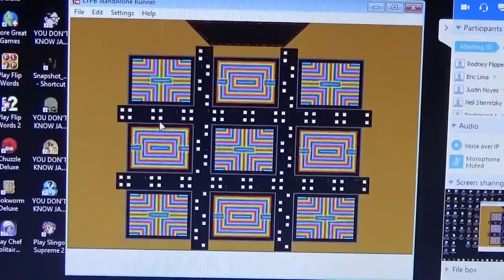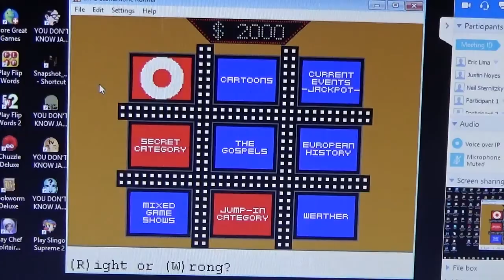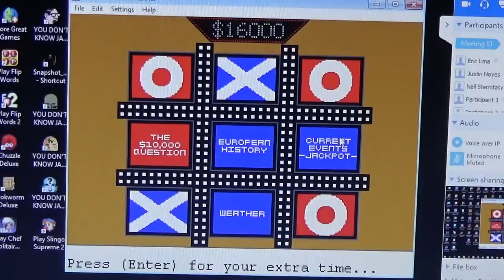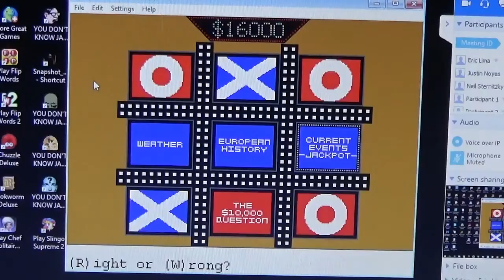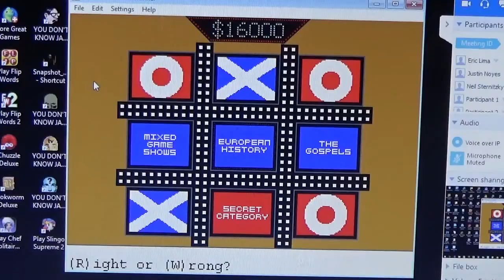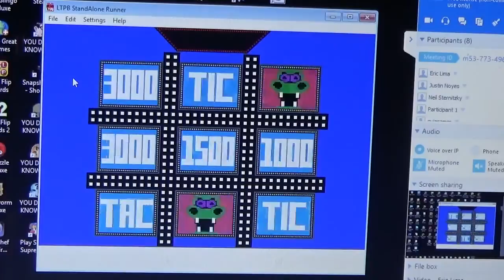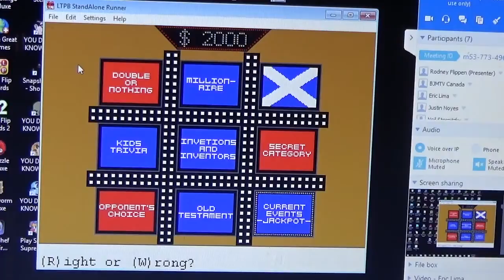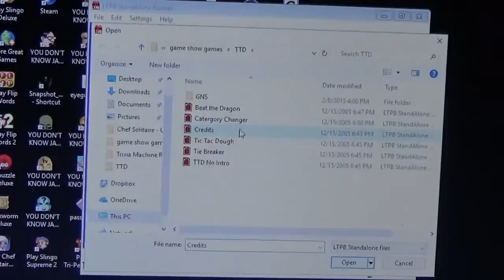Primetime Tic-Tac-Dough Season 5 Episode 63